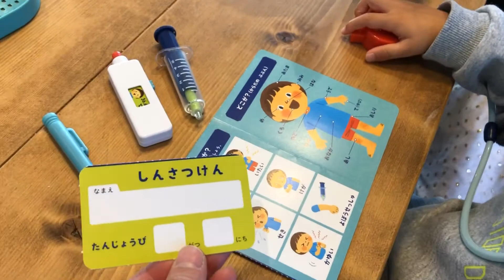しまじろうとおいしゃさんごっこ👩‍⚕️👨‍⚕️💊💉🩺🏥★おいしゃさんセット